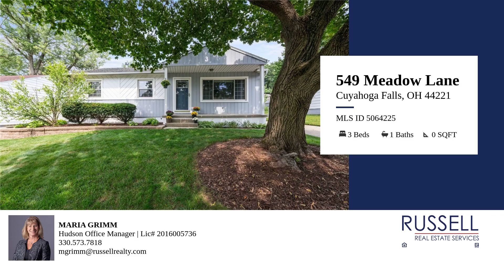549 Meadow Lane – Property Tour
This lovely ranch home near the heart of  Cuyahoga Falls is looking for new owners.  First floor living with 3 bedrooms and neutral decor brings classic charm.  It also boasts of a new furnace, AC and Hot Water heater.  The yard has been landscaped and well cared for.  Hardwood floors, basement bar and entertainment zone joins ample storage and cozy spaces too. Located an easy distance from downtown area as well. With so many newer mechanicals, updates, and more this home a great start for someone new.  Take a look!

Bedrooms: 3
Bathrooms: 1
Square Feet: 0
Price: 205,000.00
MLS ID: 5064225